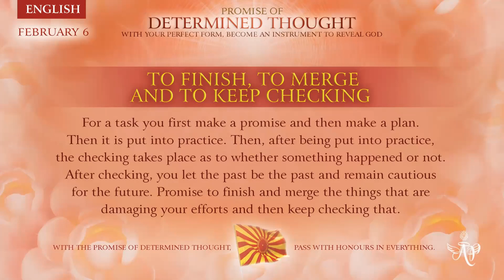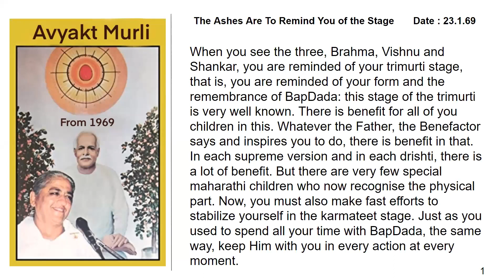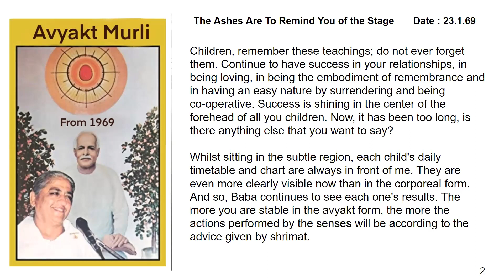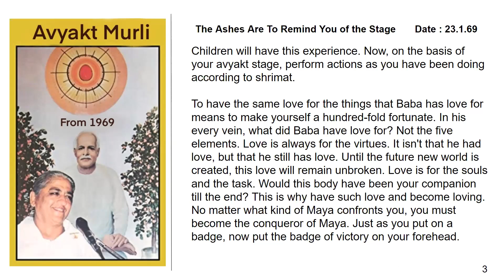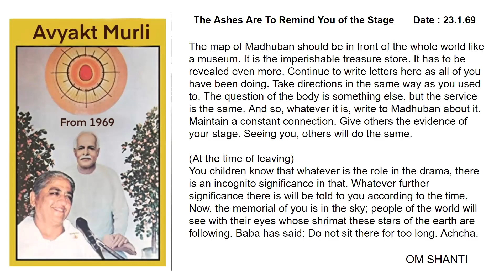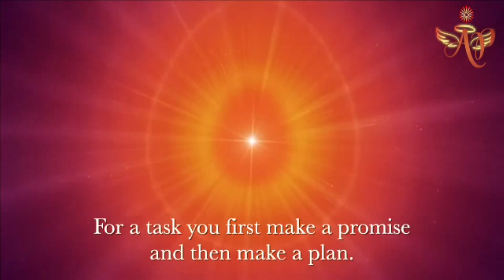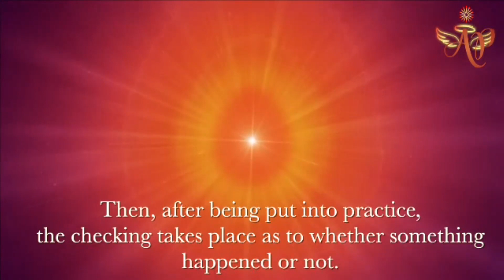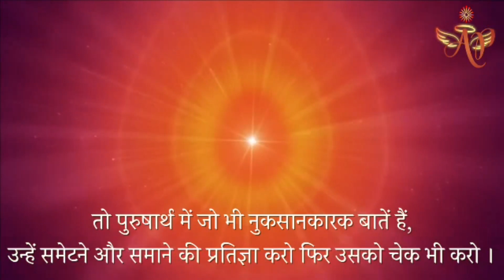Chinese February 5, 2023 Mohini Didi To Finish, to Merge and to keep checking # 5